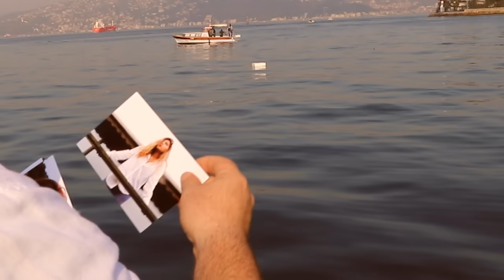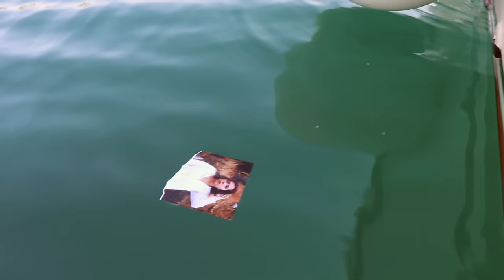Sinan Sami - ''Seni Affeder miyim''karadenizşarkıları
Yeni şarkımız ''Seni Affeder Miyim'' yayında.